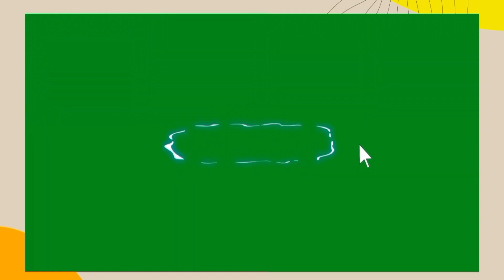জীবন বদলানো গল্প- ২৮ | মৃত বাবা খেলা দেখছে 😱 | Bangla Motivational story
Motivational story
how to success
Story explain
videos
story explain
Explain Bangla
Youtube videos
Life style
Life hacks
Long life
Health & wealth
Motivate to world
Book review bangla
Real story for success
World winner's biography
Tips & trics for success
Audio book, Dsfexplain
Story for win
# Listen dsf
Default  Tag:
motivational story
real life story
story
youtube video
life hacks
| Motivational Story For Success.
reallifesuccessstory